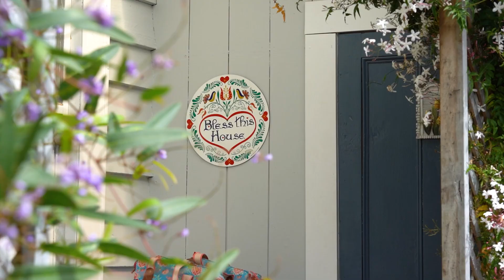Central, Charming & Characteristic | More-Re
16A Thornton Road, Cambridge
2🛌| 1🛀 | 1🏎
This is something special, a characteristic bungalow which oozes 1930s charm. This home has been absolutely loved and treasured by the current owners. Tidily-presented and centrally located, with Lake Te Ko Utu at the doorstep, and within walking distance to the local cafes and boutique shops that Cambridge has on offer.

As you enter the front gate, you feel a sense of ‘home’. The fenced, easy care section has a few decorative trees, but allows you to enjoy the all-so-favoured lock up and leave lifestyle. Step up the welcoming porch to the main entrance; when entering into the open plan living-dining, you will be taken back in time. Classic features include a vintage colour scheme, original timber sash windows with stained glass detailing, feature lighting and timber batten high-stud ceiling.

Warm and cosy, with natural light flowing effortlessly into the dining area. Perfect temperatures are maintained by the recently serviced heat pump. Offering two large bedrooms featuring original colonial windows. A third sun-filled room makes for the perfect nursery, office or storage room.

The roomy kitchen consists of ample cupboard space, a large pantry, freestanding oven, dishwasher and insinkerator. LED lights brighten the space while cooking up a storm in the evening.

Servicing this charming abode is the generously-sized family bathroom, which includes a vintage clawfoot bathtub and a shower.

Doors lead out to a small, north-facing deck, a great spot to enjoy a cuppa. Off the deck is the separate laundry room, ensuring laundry is out of the way of the main home.

The hard work has been done. This property has been re-piled and replumbed. The successful purchaser has the option to get creative and add their personal touch.

Neatly tucked away from the roadside. Off street parking includes a single carport.

Character lovers, this is a unique opportunity to secure a lovely home, in the most central location.

Auction (unless sold prior) Wednesday 12th October 2022, 1.30pm at Hidden Lake Hotel, 34E Lake Street, Cambridge.

Call Bailey or one of the friendly More-Re team for more information and to view.

Fairer commission: 2.8% on first $300k; 1.8% on balance plus gst. Enjoy our FREE marketing package that puts more eyes on your property. Looking to sell? Call us.